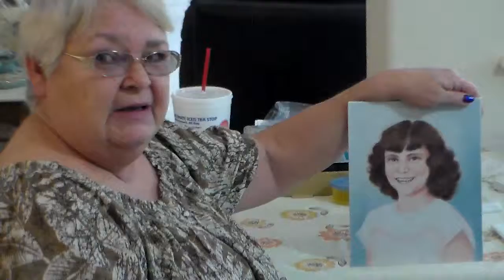Porcelain art 2